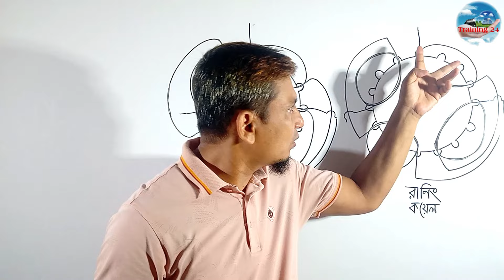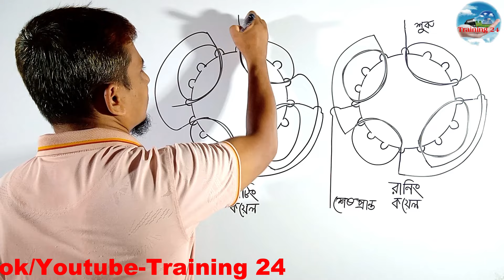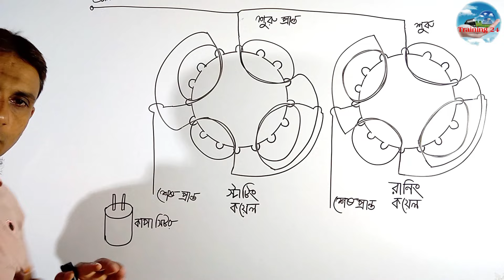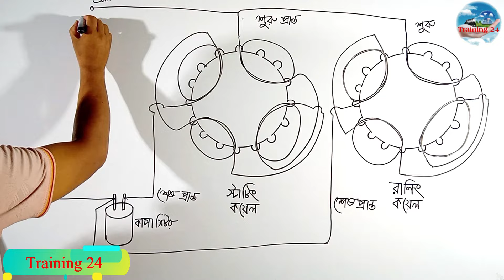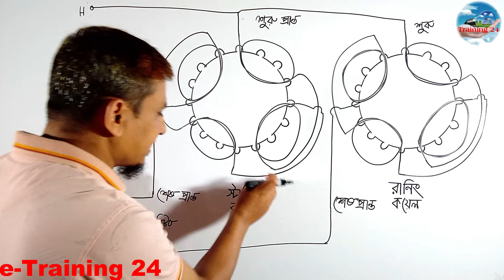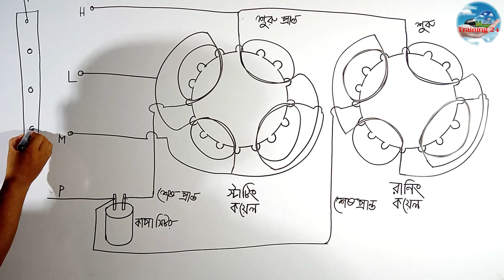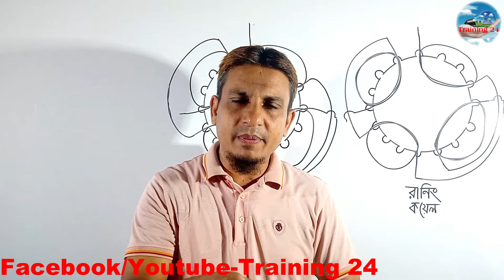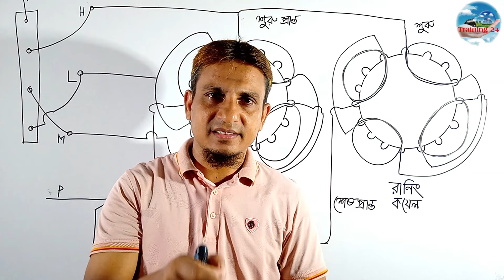টেবিল ফ্যান বাধা শিখুন।পর্ব-2।table fan winding .part-2.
টেবিল ফ্যান কিভাবে বাধতে হয় জানতে পারবেন।

আরো পাবেন.

Thanks to everyone who invited me to watch the video.